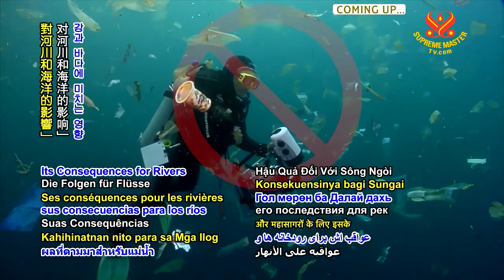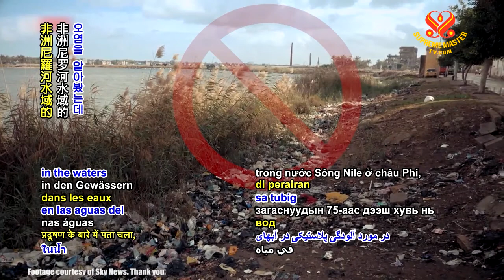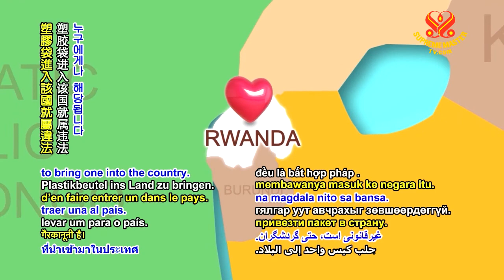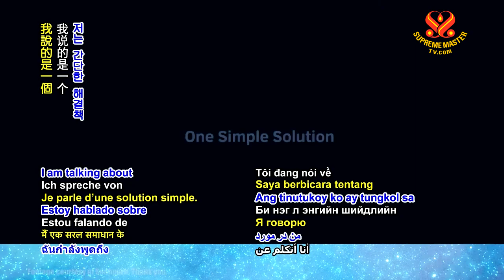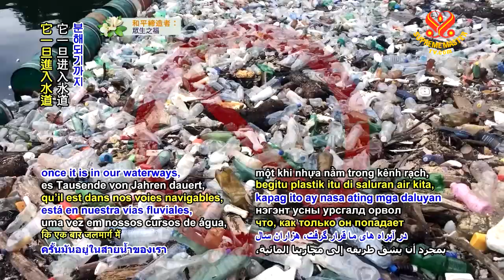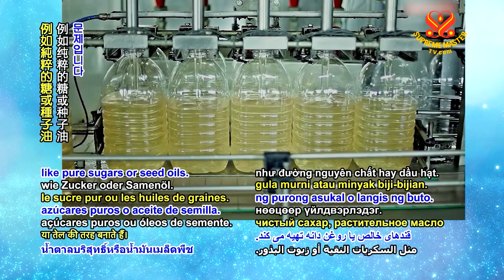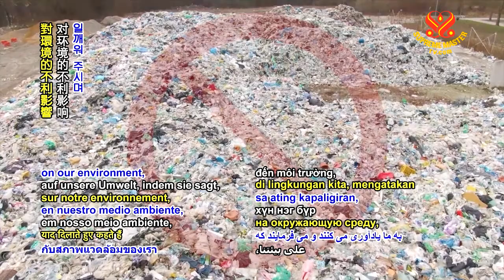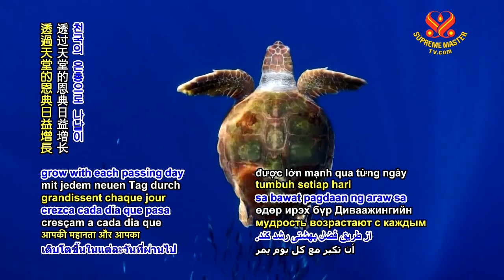🔸️3부-플라스틱 오염이 강과 바다에 미치는 영향 🔹️ Plastic Pollution: Its Consequences for Rivers and Oceans, P3/3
내용요약.
🔸️ 첫회에서는‍ 강, 호수, 바다에‍ 널리 퍼진 플라스틱 오염으로‍ UN에서는 이를
『지구적 위기』로‍ ​선언했음을 알게 됐습니다.
🔸️ 비닐봉지가 잘못 폐기되면,‍ 수로가 막히고 바다가‍ 오염되고 바다생물이‍
숨쉬지 못하게 됩니다.
​많은 나라들이 사용을 그만두기로 결심했습니다. 2020년 현재‍ 90개국
이상이 일회용 비닐봉지 사용을 금지하였으며 추가로 36개국은 사용료를
부가하여 사용을‍ 최소화하고 있습니다.

🔸️프랑스는 이 분야에서 진보적인 입법으로 세계에서 으뜸입니다. 2015년
프랑스는 비닐봉지를 금지했습니다.
​그리고 2016년 프랑스는 플라스틱으로 된‍ 컵, 접시, 식기류를 법으로
금지하는 첫 번째 나라가 됐습니다.
2020년에는 플라스틱 빨대, 커피 스터러, 면봉을 금지할 예정입니다.

🔸️아프리카도 확고한 자세를 보이고 있는데,‍ 아프리카의 여러 국가들은‍
일회용 봉지 사용을‍ 이미 금지했습니다. 예를 들어 르완다에서는‍
관광객이라도 이를‍ 반입하면 불법으로 누구에게나 해당됩니다.

🔹️Alex (m):‍ 비행기로 관광객들이 오죠. 공항에 도착한 사람들이 비닐을 가져왔을 때,‍
그곳에 비닐을 두게 하고‍ 대체품을 받습니다.

🔹️m):‍ 관광객은 키갈리를‍ 돌아다니게 되면, 어떤 슈퍼마켓을 가든,‍
비닐 사용 금지는 시행되고 있고‍ 이는 르완다의 환경 정책이 성공했음을 깨닫습니다.

🔹️Alex (m):‍ 르완다는 비닐 봉투 금지의‍ 정책 실천에 있어‍ 우리가 얼마나 정책을
효과적으로 바꾸었는지 다른 나라 방문객이 이해할 수 있는‍ 극장과도
같습니다. 다른 나라들은 르완다가 선보인 성공적인 사례를 보며
놀라워했습니다.

🔹️Rose(f):‍ 플라스틱이 부산물인 걸‍ 우리도 잘 알고 있어요. 시장에 나온‍ 새로운 제품이죠.
​우린 없이도 살 수 있어요. 모두 참여하게 하는 게‍ 가장 중요한 거죠.

HOST:‍ 어떤 이들은 국가 개별적 금지도 좋은 시작이지만‍, 훨씬 더 강한 조치가‍
필요하다고 생각합니다.
​세계적으로 명성 높은‍ 영적 스승이자 이샤 재단의 설립자인‍ 사드구루는
시민 개개인과‍ 정부 차원에서 세계적인‍ 실천을 촉구했습니다.

🔹️Sadhguru:‍ 저는 간단한 해결책‍ 딱 하나를 말하는 겁니다. 이건 완전한 건
 아닙니다. ​그저 교정 단계인 거죠.

🔸️ 즉 플라스틱 사용은‍ 모든 나라에서 금지돼야 합니다. 플라스틱 사용을
전면 금지해야 합니다.
​이런 종류의 덮개나‍ 빨대, 커피컵 뚜껑 같은‍ 여러 가지 작은 것들, 우리가
사용하고 있는‍ 여러가지 것들을‍ ​금지해야 합니다. 여러분이 플라스틱을‍
사용하지 않기로 하는 건‍ 개인적 차원일 뿐이죠.
하지만 무엇보다 우리는 이를 다루는‍ 법과 정책이 있어야 한다고‍ 보며,
일회용 플라스틱이‍ 금지돼야 한다고 봅니다. 이것이 모든 문제의‍ 해결책은
아니지만‍, 우리가 할 수 있는‍ 책임 있는 실천임은‍ 확실합니다.
​플라스틱은 훌륭한‍ 재료이지만 지금은‍ 문제가 되고 있습니다.

🔹️Sadhguru:‍ 무분별한 사용 때문이죠. 이곳은 우리 지구입니다. 우리 지구의
시대죠. 올바른 일을 합시다.
​미래 세대가 우리를 볼 때‍ 책임감 있는 사람으로 바라보게 만듭시다.  ...

🔸️ 플라스틱이 가진 큰 문제는‍ 일단 수로로 들어오면‍ 분해되기까지
수천 년이‍ 걸린다는 겁니다.
​하지만 전 세계‍ 연구자들은 분해 과정을 촉진하는 방법을 연구해 왔습니다.
영국 포츠머스대학‍ 생명분자과학 연구소의‍ 존 맥기한 교수가‍ 이끄는
국제적인‍ 과학 연구팀에서 플라스틱을 원래의‍ 구성요소로 되돌리는‍ 분해
효소를 발견했습니다. 이 효소의 구조를 연구진이 바꾸자‍ ​분해 과정이
20％ 빨라졌으며 이틀 안에 시작됐습니다.
​연구를 계속하여‍ 효소의 분해 효율이 더 증대되길 과학자들은‍ 바라고
있습니다.

HOST:‍ 현재 플라스틱은 석유로 만들어집니다. 하지만 전 세계 과학자들이‍
대체제를 열심히 연구하여‍ ​더욱 친환경적인‍ 원료로 만들고자 합니다.
예를 들어 폴리히드록시알카노에이트‍ 또는 PHA는 식물성 원료에서 추출한‍
생분해성 물질입니다.
​쌍둥이 형제 데인 앤더슨과 제프 앤더슨은 풀사이클바이오플라스틱을‍
공동 설립하여 지속 가능한 이 대체재로‍ 플라스틱을 만듭니다.

🔹️Jeff(m):‍ 우리가 창업한 회사인‍ 풀사이클바이오플라스틱은‍ 유기 폐기물을
가지고‍ 퇴비로 만들 수 있는‍ ​생분해 바이오플라스틱을‍ 만듭니다.

🔸️ PHA는 혁신입니다. PHA는 완전히 퇴비도 될 수 있고‍ 해양 생분해가
가능하죠.
​그 말은‍ 이게 바다에 가도 물고기 밥이 되거나‍ 박테리아 식량이 됩니다.
독성이 전혀 없습니다.

HOST:‍ 다른 회사들도 PHA로‍ 플라스틱을 만들지만‍, 대중적으로 판매하기엔‍
가격이 너무 비쌉니다. ​풀사이클바이오플라스틱엔‍ 뛰어난 장점이 있습니다.

🔹️Jeff:‍ 이걸 상업화하는 사람들은‍ 사탕수수나 종자기름 같은‍ 아주 비싼
원자재로‍ 만들어야 하는 게 문제입니다. 저희의 다른 점은‍ 유기 폐기물을
원료로 사용해서‍ 비용을 절감하는 겁니다. 게다가 어디나 있는 것이죠.
이걸로 모든 걸‍ 만들어 낼 수 있어요.
​그래서 내구재나 가방, 테이크아웃 포장용기, 식기, 물병, 샴푸병처럼
모든 것들이 가능해요.

HOST:‍ 칠레에 있는 솔루백은 창업자들이 빛나는 세계 발명상을 받은 수상
경력의 회사로‍ 플라스틱이 아닌 친환경 봉지를 만듭니다.

🔸️ 솔루백의 생분히 소재는 2014년‍ 탄화칼슘과 천연 가스가‍ 결합된 새로운
원료로 만들어졌습니다.
​이 회사의 친환경 봉지는 5분 만에‍ 물에 완전히 녹으며‍ 칠레의 주요
쇼핑몰에서‍ 사용되고 있습니다.

🔹️Roberto (m): 이건 플라스틱이 아닙니다. 우리는 공정에서 플라스틱이‍
전혀 없죠. 이건 플라스틱을‍ ​모방한 것으로 이를 통해, 아주 쉽게 대체
사용이 가능합니다. 신제품이 나올 때는 모두‍ 완전히 다른 기술과‍ 다른
기계로 만들지요. 우리는 가지고 있는 같은 기계를 사용합니다. 원재료만
바꿨을 뿐이죠.

HOST:‍ 물병과 음료수병도 오염의 심각한‍ 근원입니다. 유로모니터에 따르면‍
매일 1분마다, 물병 백만 개가  팔린다고 합니다. 하지만 안타깝게도‍
 14％만이 재활용되지요.
​나머지는 쓰레기로 버려지거나 강이나 바다로 쓸려 내려가게 되죠
🔸️SM: 플라스틱 병은 수많은 바다생물에게‍ 고통을 주고 있어요. 그런 병들이
강과 호수에‍ 떠 다니잖아요.
​또 바다나 이런 데에 흘러들어가고요. 그런 것들은 시간이 지나도‍ 분해되지 않습니다.
​때로는 어류나 다른 바다생물들이 이걸 삼키면 많은 고통을 주고‍ 병에 걸립니다.
​때로 새들이 그 속에 갇히거나 그걸 먹어서‍ 병이 나기도 하지요.